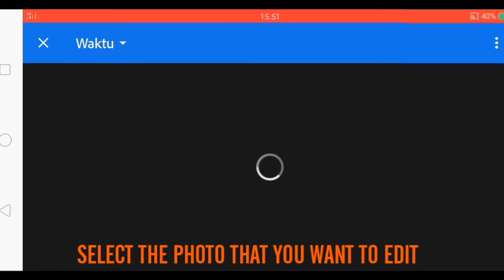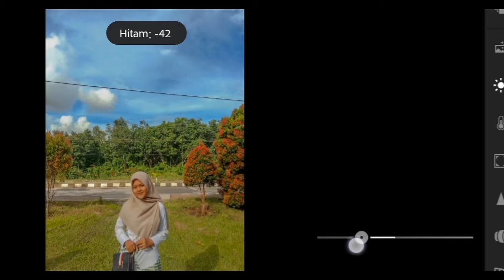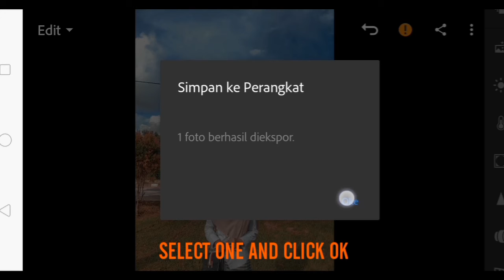How To Edit Photos Using Lightroom